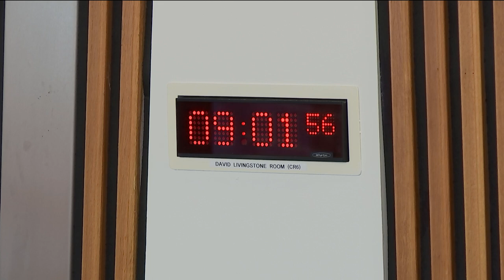Culture, Tourism, Europe and External Affairs Committee - 20 June 2019